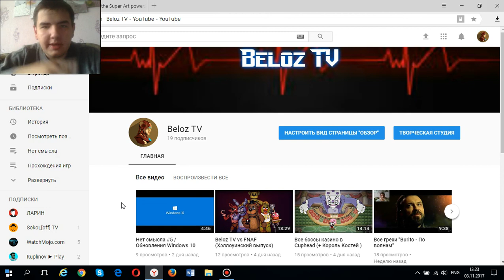Супер атаки Cuphead